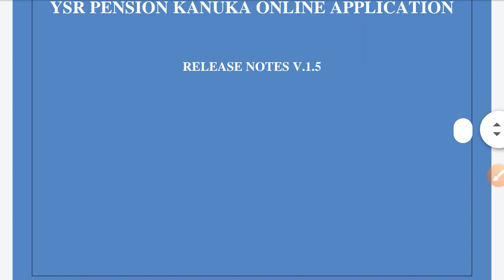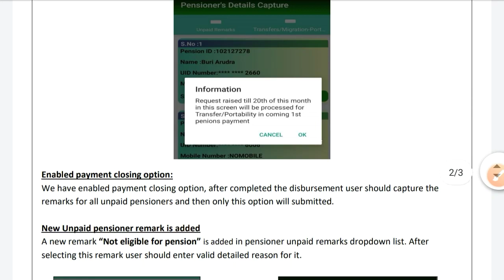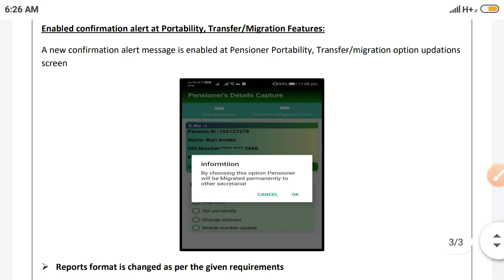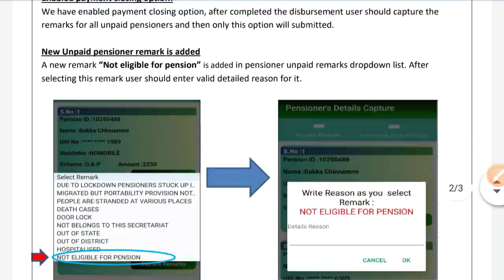గ్రామ వాలంటీర్లకు YSR పింఛను యాప్ V1.5 Users Manual విడుదల ! అద్భుతమైన కొత్త ఆప్షన్ వచ్చింది !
Grama Volunteer pension app 1.5 Download, ap pension app 1.5 download 2020,Ap pension updated 1.5 Version,
Grama volunteer Salary 5 to 8 Thousand, Grama volunteer Salary News, Grama volunteer asara started This month, Grama volunteer rythu Bharosa, Grama volunteer biometric, Grama volunteer Anganwadi, Grama volunteer Salary improvement, Grama volunteer housing survey, Grama volunteer 2nd Notification, Grama volunteer today latest news, Grama volunteer cheyutha pathakam, Grama volunteer vahana Mitra, Grama volunteer second